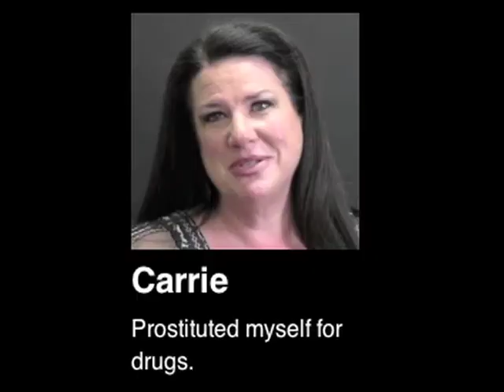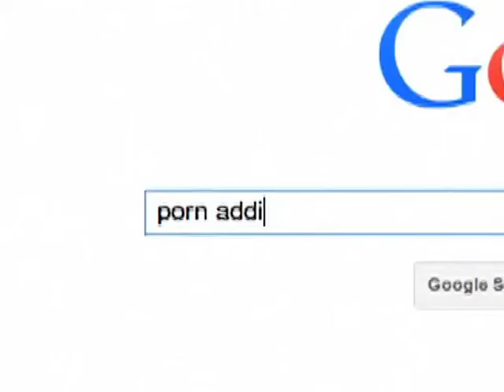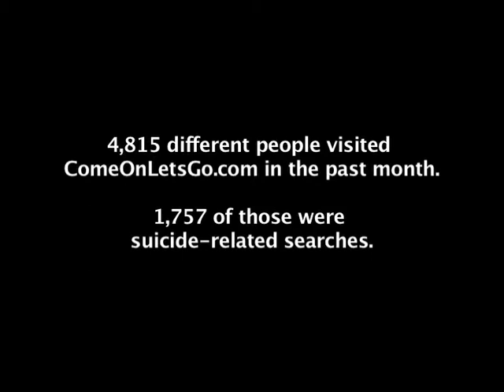ComeOnLetsGo gets real.